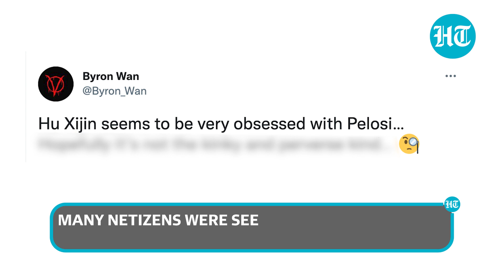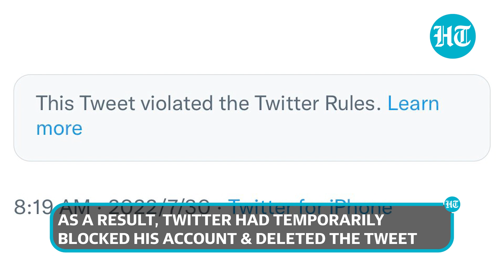What's the truth behind Nancy Pelosi's viral 'love story' with Chinese journo Hu Xijin | Full Fact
Not just political & diplomatic but a 'romantic' row between US & China has now emerged. The impossible love story of Nancy Pelosi & Chinese journalist Hu Xijin has gone viral. As Beijing continues to boil, Pelosi's so-called "couple picture" is doing the rounds on social media. It shows the US House Speaker with the Editor-In-Chief of Chinese newspaper Global Times. Interestingly, the entire story is fake and absurd in many ways. The picture has been photoshopped. Fake fun over Nancy Pelosi & Hu Xijin, in fact, has a serious background. The Global Times Editor Hu Xijin is considered a sharp critic of US House Speaker Nancy Pelosi. Hu Xijin vehemently opposed Pelosi's visit to Taiwan and even tweeted that Chinese PLA should 'shoot down' her plane. As a result, Twitter had temporarily blocked his account & deleted the tweet. Some say the picture was shared as a joke, which few users believed to be true. Watch this report to know more.